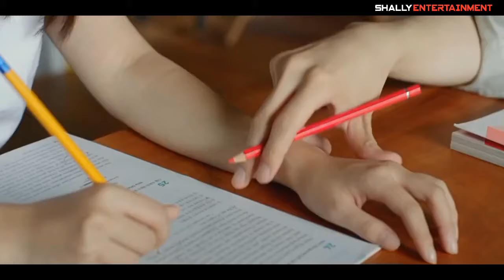Top 10 Dramas Starring Park So-Dam (2024 Updated)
TIME STAMP

00:00-00:25 Intro
00:26-01:26 Record of Youth
01:27-02:23 Cinderella and the four Knights
02:24-03:24 Special Delivery
03:25-04:18 Because it's the First Time
04:19-05:16 Parasite
05:17-06:06 A Beautiful Mind
06:07-07:10 Death's Game
07:11-08:00 Phantom
08:01-08:57 Snow Paths
08:58-09:52 The Silenced